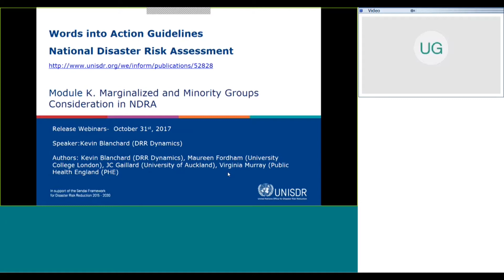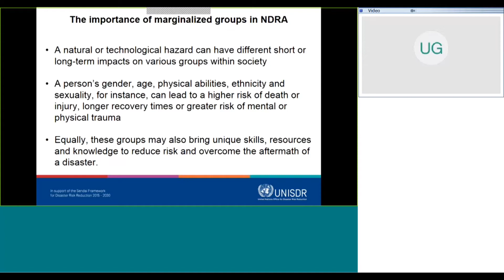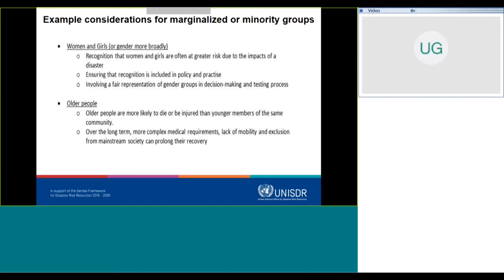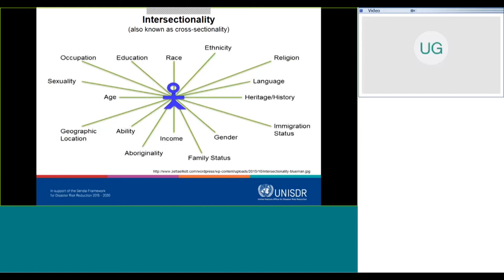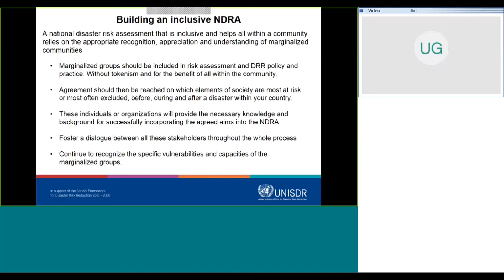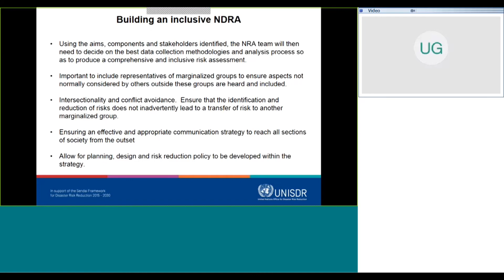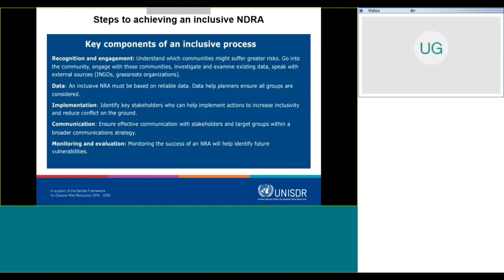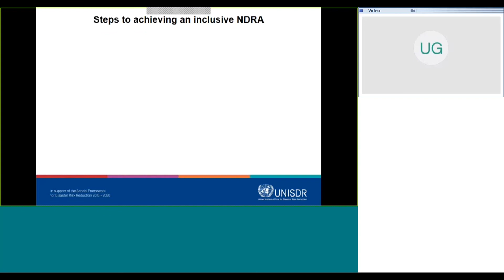Marginalized and minority groups consideration in NDRA (Webinar)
Presentation by Kevin Blanchard (DRR Dynamics)
This is an excerpt from the launch webinar of the National Disaster Risk Assessment Words into Action Guidelines The guidelines focus on Sendai Framework’s first Priority for Action: Understanding Disaster Risk, which is the basis for all measures on disaster risk reduction and is closely linked to the other three Priorities for Action.

This section covers the essential stages of designing, implementing and monitoring a national risk assessment (NRA) that is inclusive of all within society. It will focus on different marginalized groups, whose differences need to be considered by the policymakers, officials and risk specialists when developing an NRA.